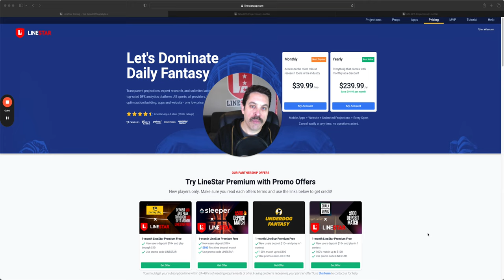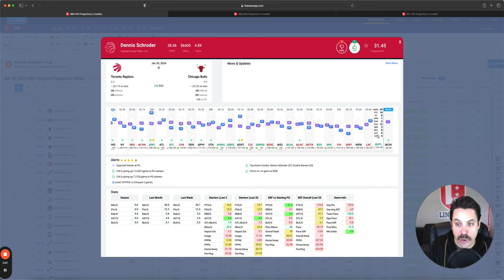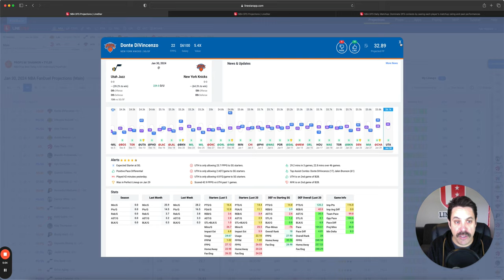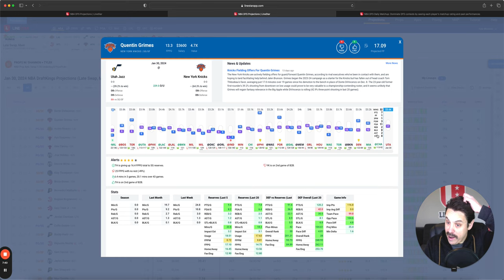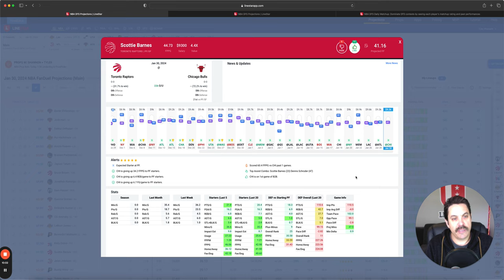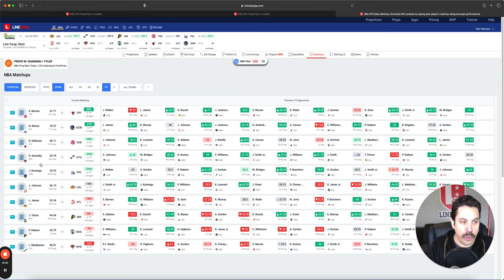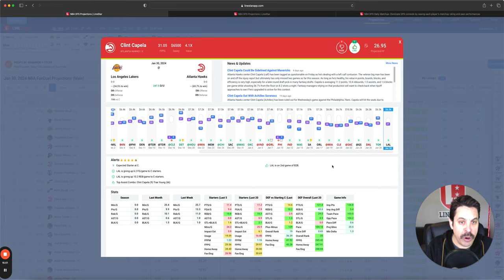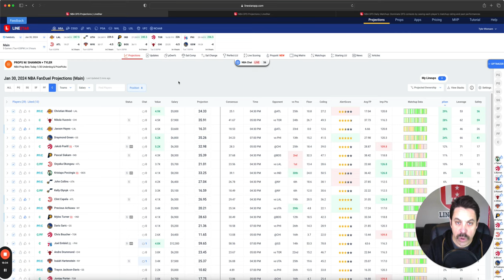NBA DFS Today 1/30 Draftkings & FanDuel | NBA Picks & Slate Breakdown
PLACE YOUR NBA PICKS AT CHALKBOARD

Welcome to the ultimate destination for your daily NBA DFS needs! Tyler Wiemann will walk you through NBA DFS Slate Breakdown and is your one-stop shop for the latest injury news, expert analysis, and top plays/fades on every slate.

🏀 Injury Updates:
Stay ahead of the game with real-time injury updates on key players. We'll provide you with crucial information to help you make informed decisions and gain an edge in your DFS contests. Whether it's a last-minute scratch or a game-time decision, we've got you covered.

🔥 Top Plays:
Our team of seasoned analysts will break down the top players to target on each slate. From high-value picks to superstar studs, we'll guide you through the best options to maximize your lineup's potential and score big points.

🚫 Fades:
Avoid costly mistakes by identifying the players to fade. We'll highlight the risky plays and potential traps, so you can steer clear and build a well-balanced lineup that can lead you to DFS victory.

Join us for a deep dive into the NBA DFS landscape, where we dissect matchups, player performances, and statistical trends to help you make the most strategic decisions possible.

Don't forget to subscribe and hit the notification bell to stay updated with the latest DFS insights, and be sure to give this video a thumbs up if you find our breakdown helpful.

Follow us for daily content that's designed to elevate your NBA DFS game. Let's conquer the slate together! 🏀💰